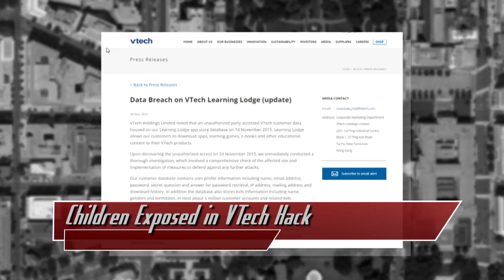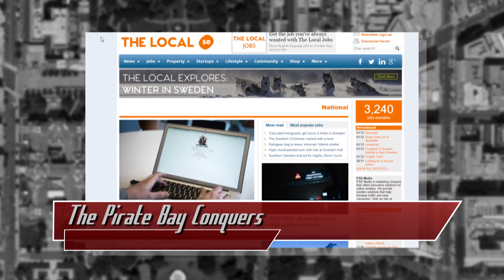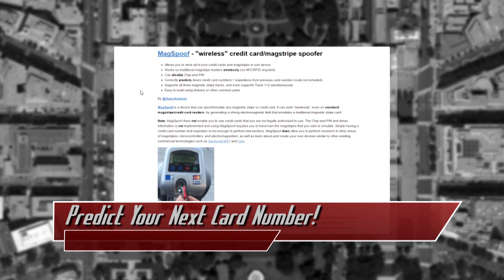Children Exposed in VTech Hack, Predict Your Next Card Number! - Threat Wire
Hak5 -- Cyber Security Education, Inspiration, News & Community since 2005:
Kids have been exposed to a major hack, you can predict your next credit card number whaaaat? The NSA’s bulk collections come to an end, but the pirate bay lives on. Today on ThreatWire.